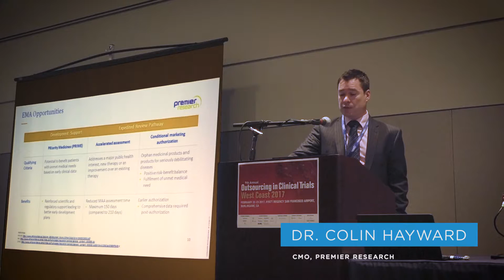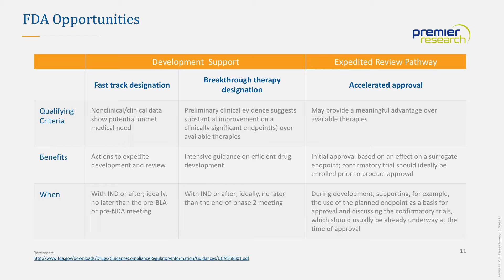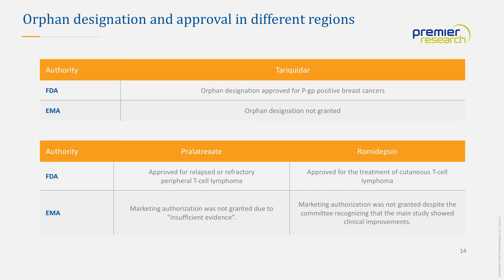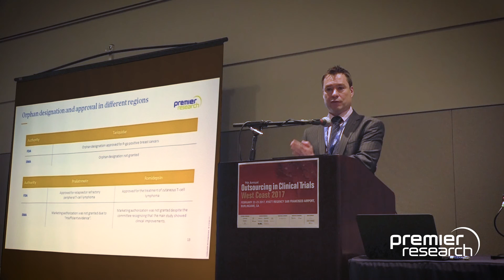The Regulatory Environment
The Regulatory Environment: At OCT West Coast, Dr. Colin Hayward, Chief Medical Officer, Premier Research, discusses getting your oncology molecule to proof of concept.